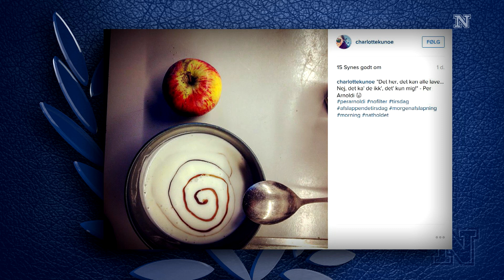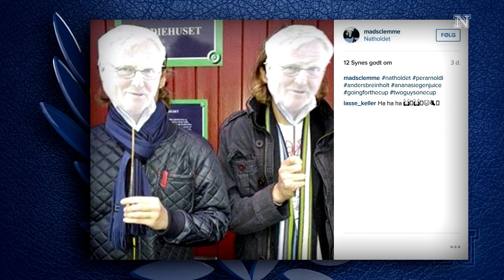'Rimelig glad for sig selv'-agtig type